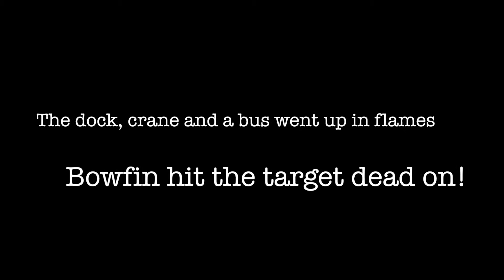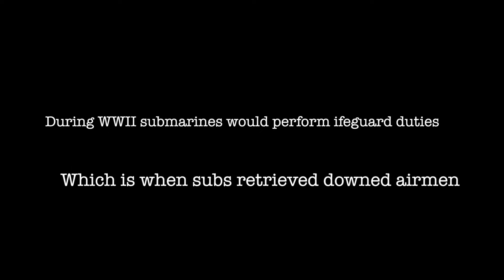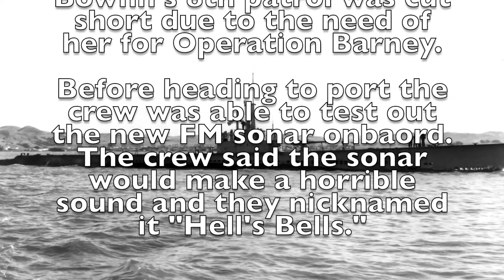6, 7 & 8 Patrols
Depicting Bowfin's 6th, 7th and 8th war patrol during WWII.